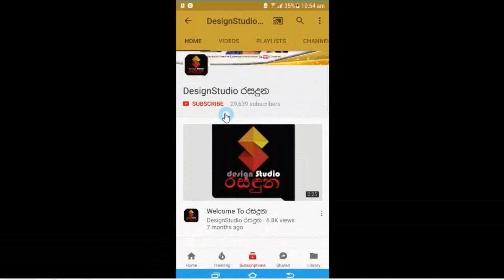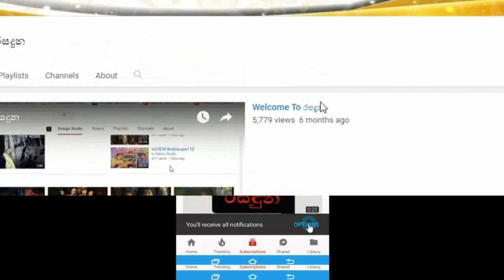'මම කලාවට ආවේ ඔහුගේ ආශිර්වාදයෙන්' සේමිණි ඉද්දමල්ගොඩ කාලෙකට පස්සේ හෙලිකළ කතාව. Semini Iddamalgoda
'මම ආවට ගියාට රගපාන්නේ නෑ, මටත් වටිනාකමක් තියෙනවා,මම කලාවට ආවේ ඔහුගේ ආශිර්වාදයෙන්' සේමිණි ඉද්දමල්ගොඩ කාලෙකට පස්සේ හෙලිකළ කතාව.Semini Iddamalgoda